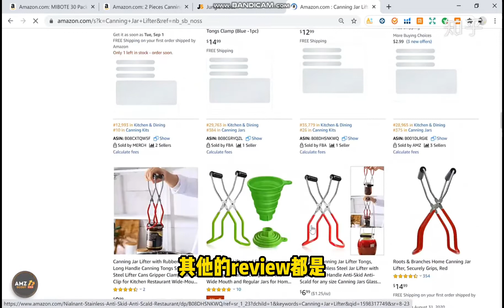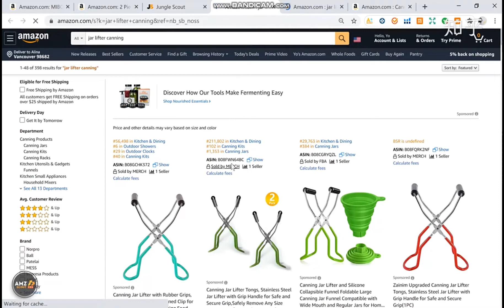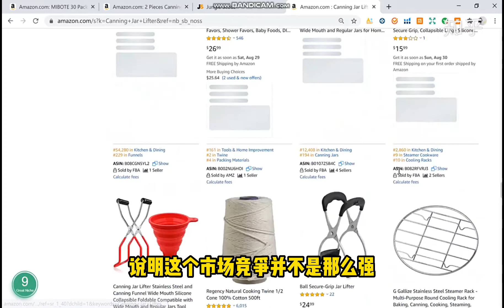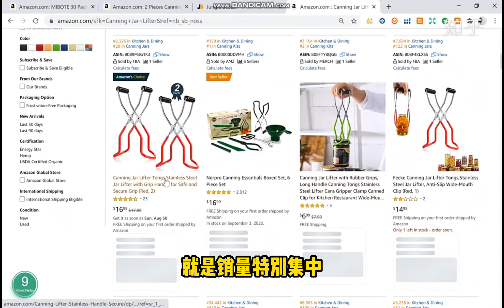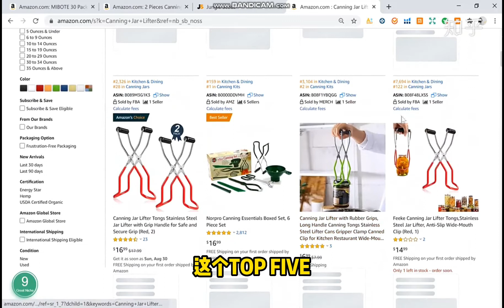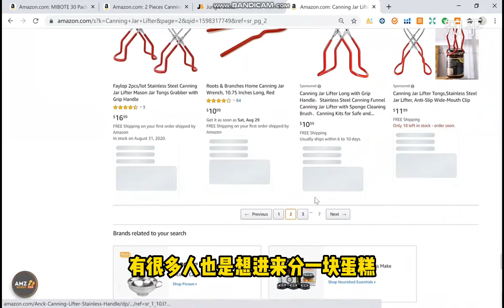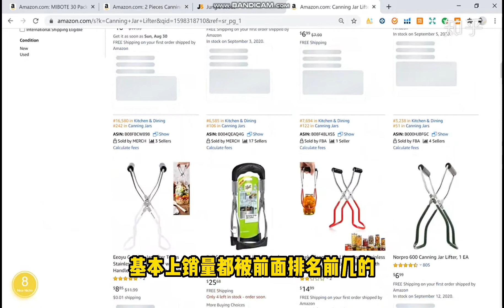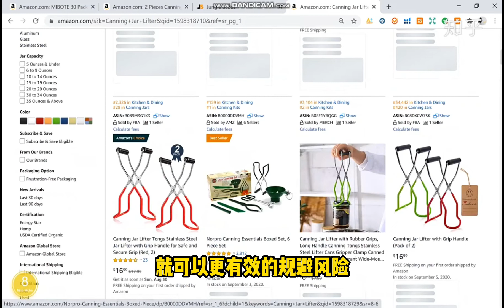亚马逊产品分析：升降钳子